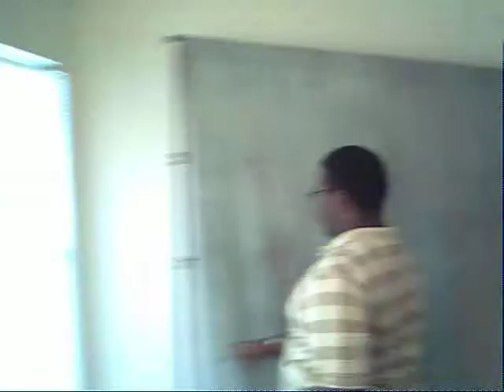DJ King Frank Frankie Vuitton KING SWAGG PHOTO SHOOT(FREE STYLE)